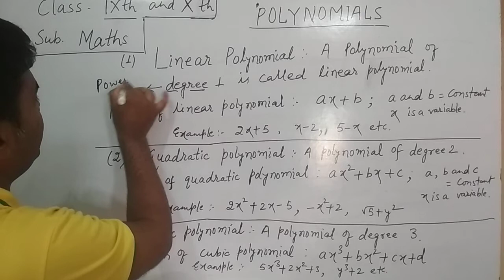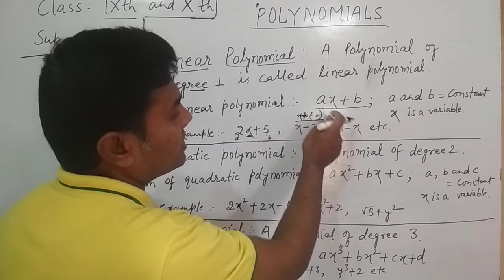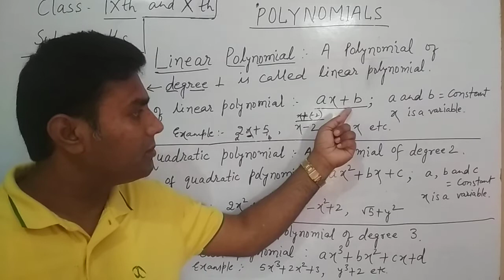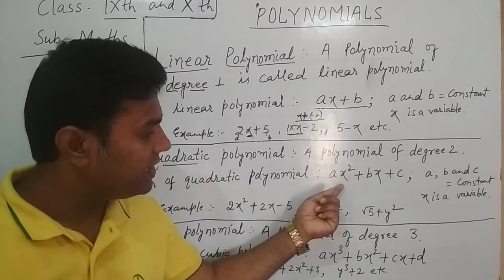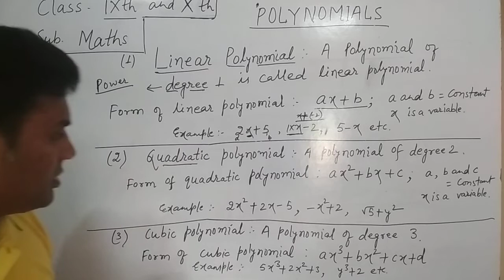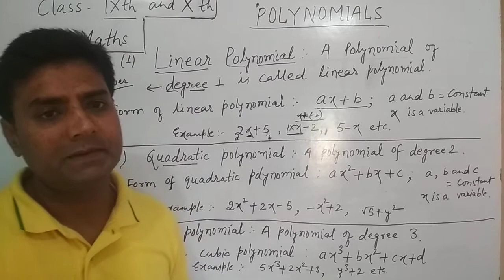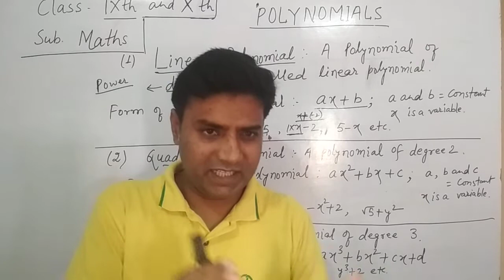Maths/ Common Classes for class 9 and 10/ Polynomials/ By Abhinandan Sir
Ch.2/ Polynomials/ Part 3